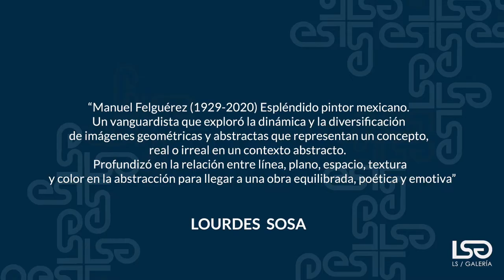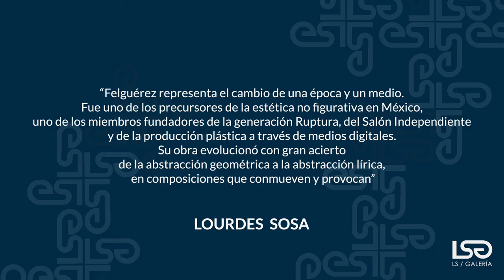Manuel Felguérez - 2 minutos de arte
Descubre el arte de ManuelFelguerez